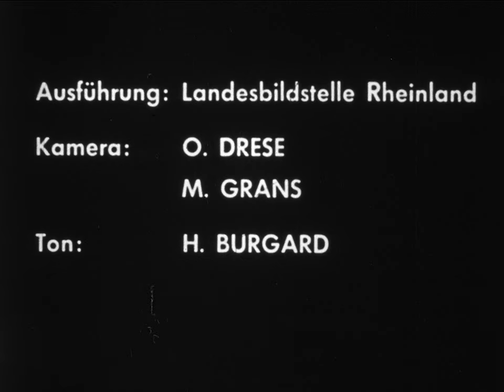Grabgeleit für einen ehemaligen König bei den Niederdollendorfer Junggesellen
Niederdollendorf 1965 – 17 Min.
Aufnahme: Aufnahme/Schnitt/Kommentar: Gabriel Simons

Ein ehemaliger König der Junggesellen ist verstorben. Die Bruderschaft begleitet den Toten
auf seinem letzten Gang: vom Totenamt über das Herrichten des Sarges, der Aufbahrung und
dem Trauergottesdienst bis hin zum Fahnenschwenken über dem offenen Grab.

Diese Filmdokumentation ist auch auf DVD erhältlich (Signatur V 04). Informationen zur Bestellung finden Sie in unserem Filmkatalog

Viele Filmdokumentationen des LVR-Instituts für Landeskunde und Regionalgeschichte sind auch als DVD erhältlich. Den vollständigen Filmkatalog finden Sie auf unserer Homepage unter Alltagskultur - Filme.